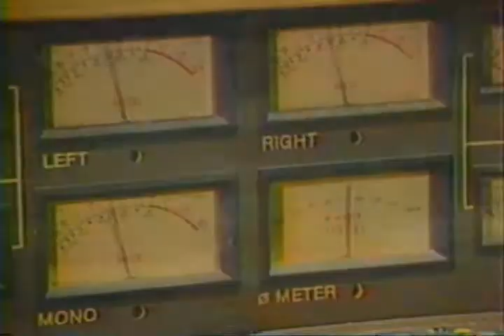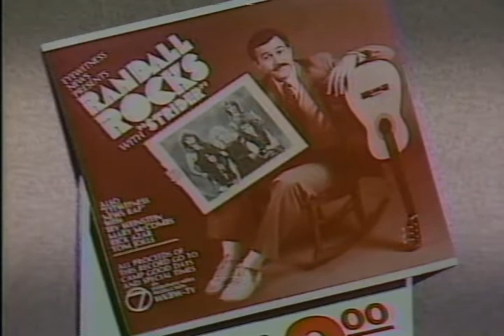Mike Randall Feature - Randall Rocks Part 2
November 1987-Buffalo, NY WKBW-TV Mild mannered TV Feature reporter transforms himself into a Rock 'N Roll Rebel!